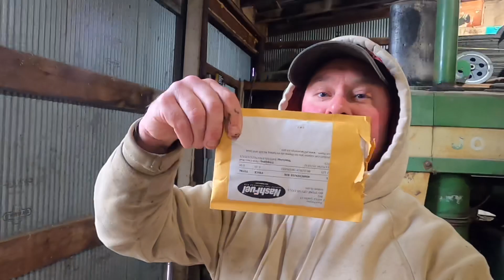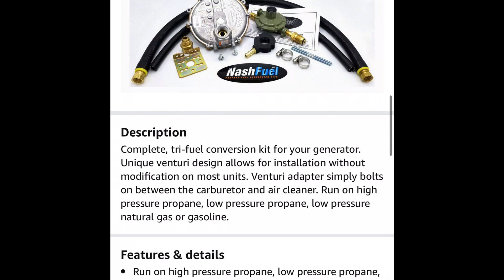Converting An Older Briggs & Stratton Engine/Generac Generator￼ To Run On Multiple￼ Fuels! ￼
In this video I Convert an older Briggs & Stratton engine to run on propane and natural gas.￼

Hi my name is Paul & I’m Organic Dairy Farmer South Dakota. I farm with my younger brother & we milk 50 cows. We are a 4th generation family farm that farms 400 acres in which we raise corn, oats, alfalfa, soybeans plus we do rotational grazing with our milk cows.